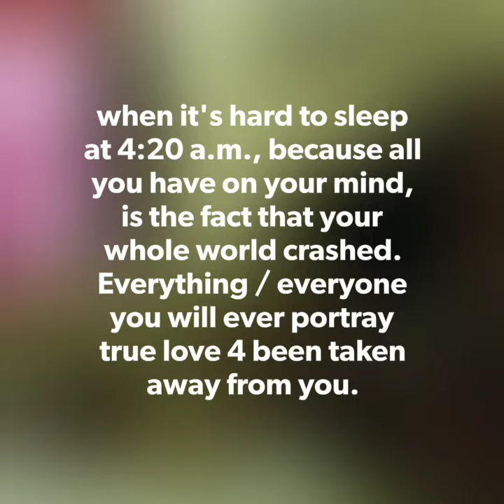I'm not aiming to get my kids back I'm aiming for them to have their dad back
Focusing hard on upgraded myself to being the man that my boys need as well as my daughter so that when I'm ready I don't have to fight for them to come home they will be given back to me